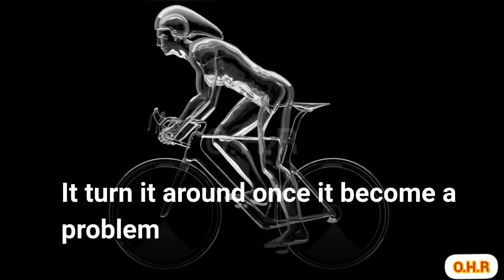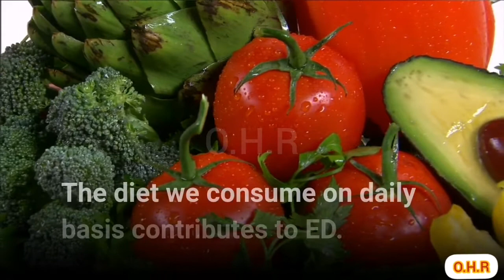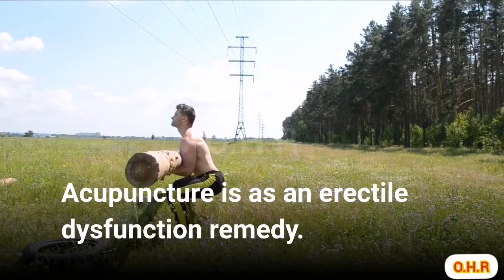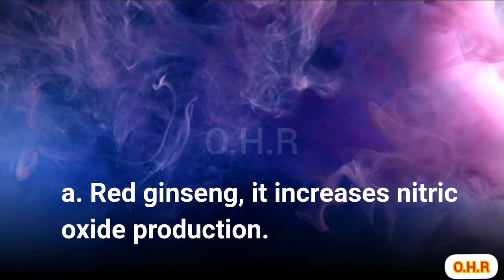PERFECTLY CURE FOR ERECTILE DYFUNCTION